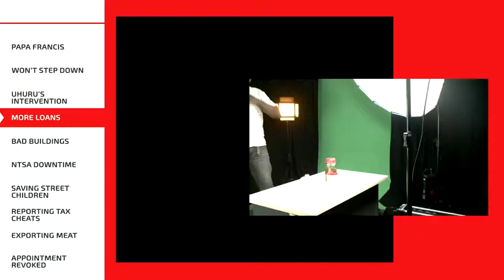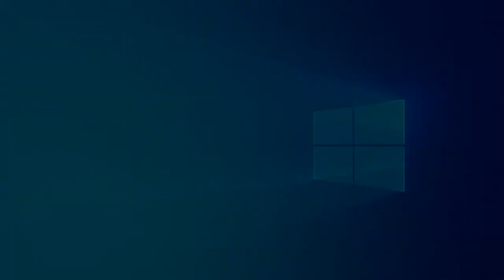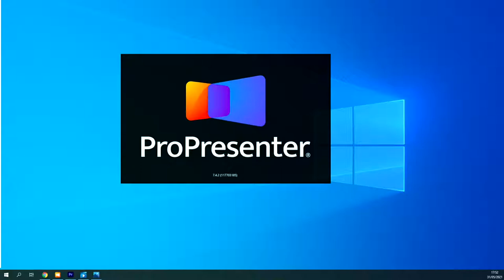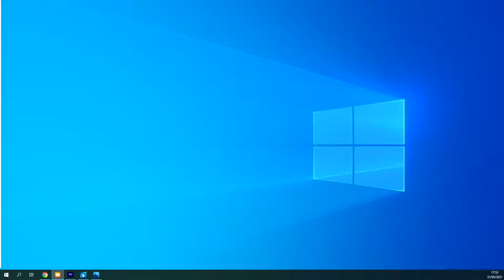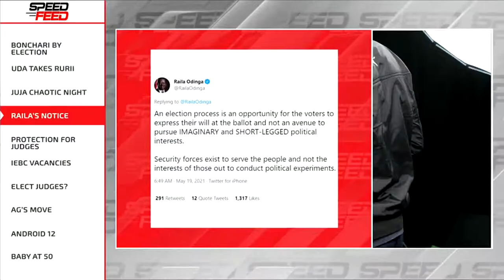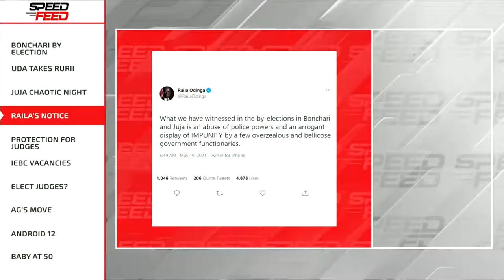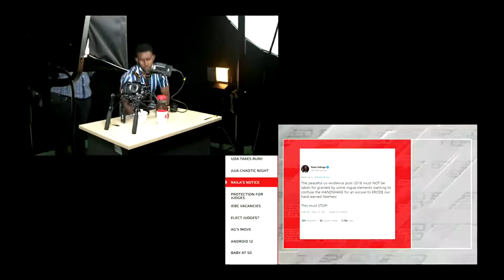Coffee With Kenyans BTS Pt 2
Watch us plan and execute a creative video shoot